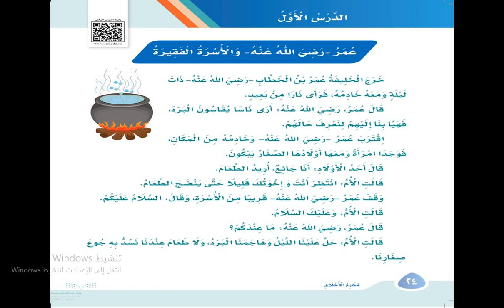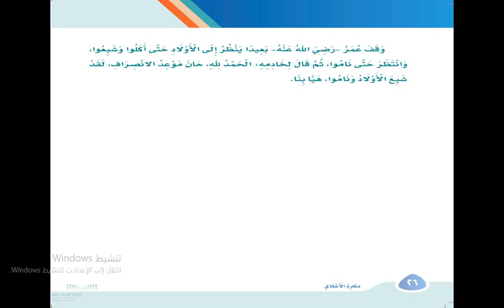لغتي - الوحدة الخامسة - درس عمر رضي الله عنه والأسرة الفقيرة - الجزء الأول